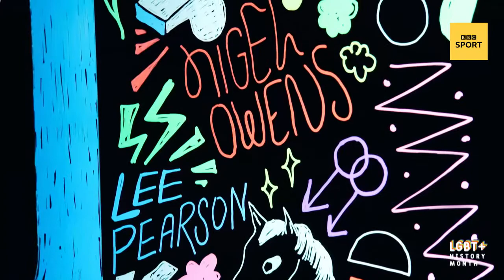BBC Sport Website 2021.01 LGBT+ History Month 2021 Intro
28th February 2021.

For the first time,  the BBC has actively given broadcast space to LGBT+ History Month. This playlist features as many of the items that were shared across the corporations various platforms during February 2021 as we could find.